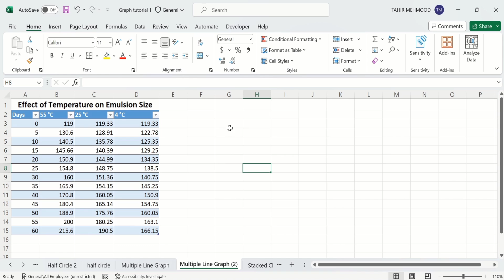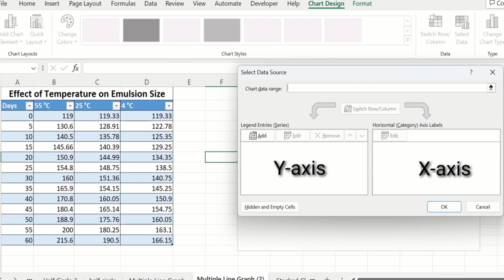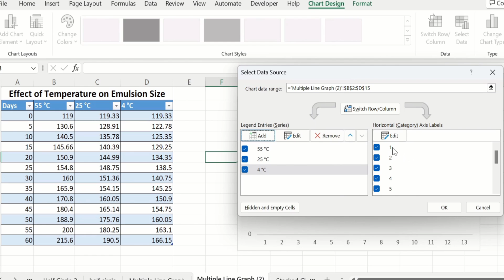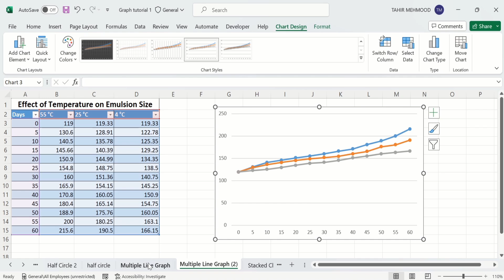How to Set X and Y Axis in Excel (Excel 365)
In this video, you will learn how to set the x and y-axis in excel (line graph). In this video tutorial, I have demonstrated how to set the x and y-axis in excel (multiple line graph). Open the excel file you want to edit. Select the part of the text you want to edit. Go to the "Insert" tab. Click on "Scatter or line graph" and select the preferred scatter or line graph to insert a blank graph.  After the blank chart appears, right-click to it and choose "Select data".  Select the column you want to change and click "Edit". In the next window, you can set x and y values. After the changes have been done, press "ok" and see how the diagram changes. I have used excel 365 for this video. You can also use other versions of excel such as excel 2019, excel 2013 and excel 2016.

Other YouTube queries:
Plot multiple lines in excel,
How to Swap between X and Y Axis in Excel,
Graphing two data sets on the same graph with Excel,
How To Create A Line Graph In Excel (With Multiple Lines),
How to Format Axes on Excel Chart,
how to graph on excel x and y axis,
how to draw a graph in excel with x and y axis,
how to switch x and y axis in excel,
how to add x and y axis labels in excel,
how to plot a graph in excel with x and y axis,
how to change x and y axis in excel,
how to set x and y axis in excel,
how to swap x and y axis in excel,
x axis and y axis in excel,
how to change x and y axis on excel,
how to create a graph in excel with x and y axis,
manually set axis values excel,
choose x axis values excel,
different x axis values excel,
x axis range excel,
x axis scale excel,
set axis range excel,
set axis scale excel,
how to set x and y axis in excel line graph,
how to set x and y axis in excel scatter plot,
how to set x and y axis in excel graph,
how to specify x and y axis in excel,
how to create x and y axis chart in excel,